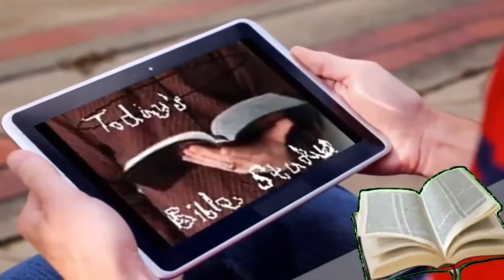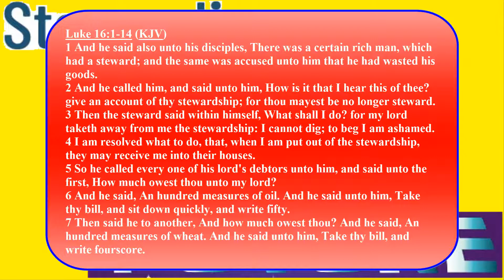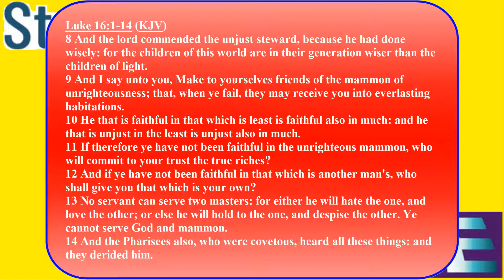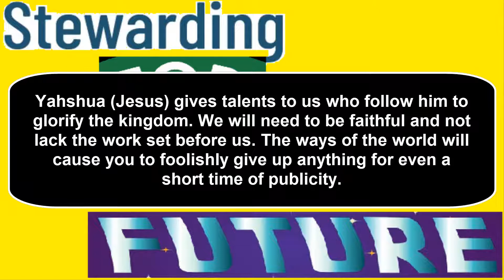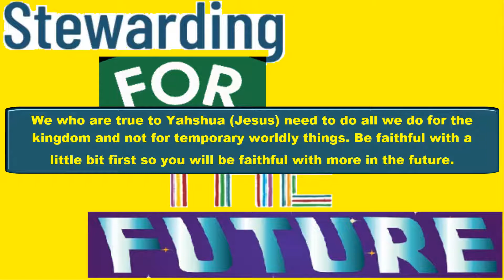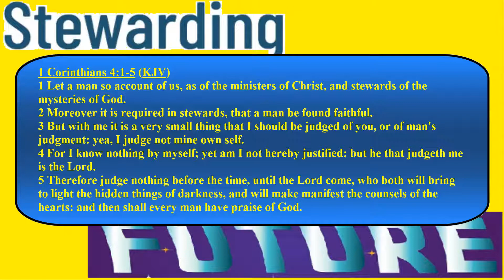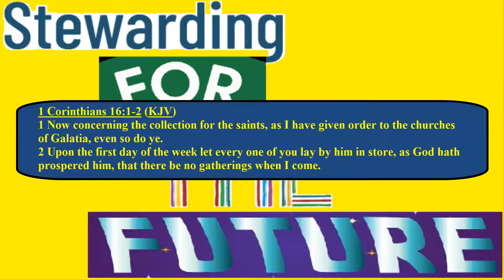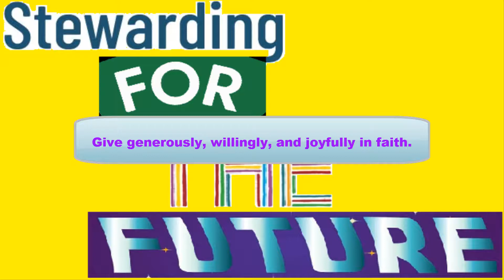Today's Bible Study - Stewarding for the Future! 08/19/2021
Let's journey in the scriptures to study how to be a good steward for the future.

Luke 16:1-14
1 Corinthians 9:25
Ephesians 5:15-16
1 Peter 4:10
1 Corinthians 4:1-5
1 Corinthians 16:1-2
2 Corinthians 9:5-9